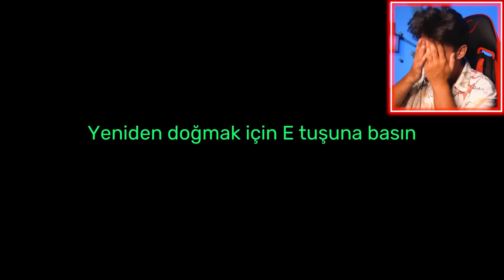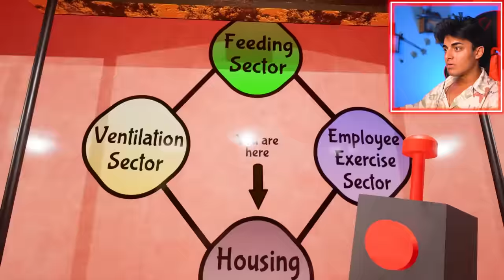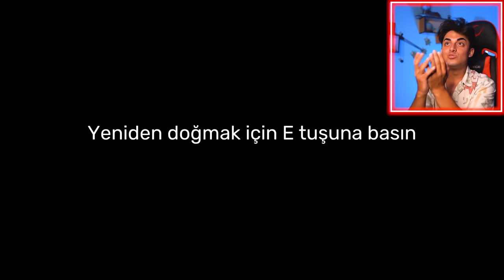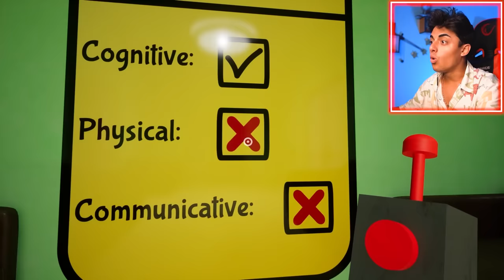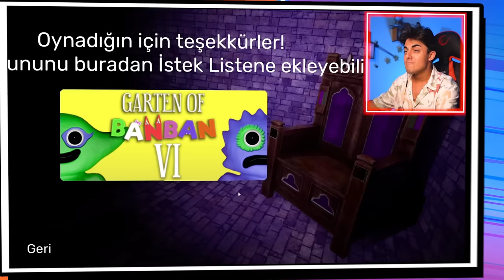GARTEN OF BANBAN CHAPTER 4 OYNADIM FULL GAMEPLAY FATİH CAN AYTAN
Türkiye'nin en gereksiz Youtube kanalına hepiniz hoş geldiniz. Ben Fatih Can Aytan.